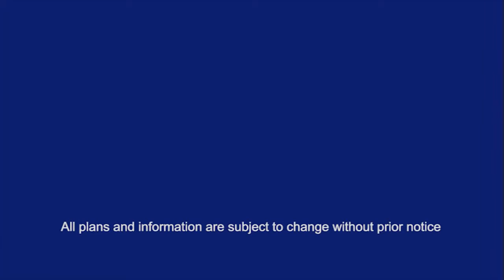ONE OASIS DAVAO FILINVEST PROJECT